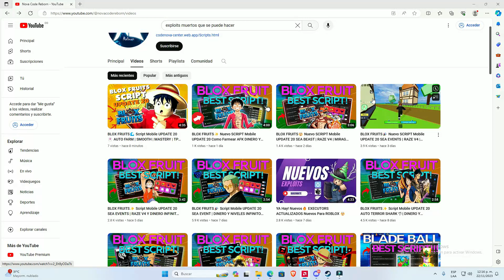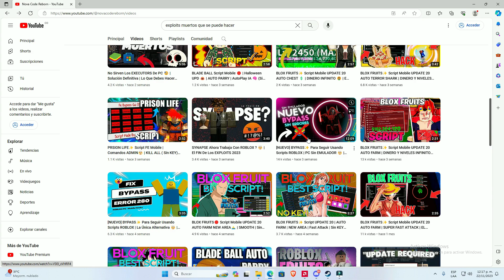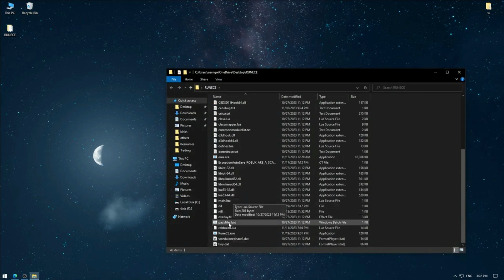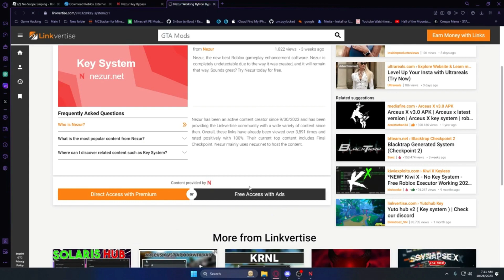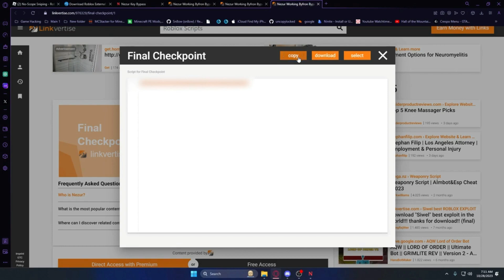+3 Soluciones✨ Nuevas Roblox WEB Byfron BYPASS NUEVOS MÉTODOS 🤯2023 SCRIPTS EN PC 🎉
🔴En Este Veremos Bypass Byfron Roblox Scripts 🔥 Como Seguir USando Scripts y Seguir Jugando En 32 Bits Si Te Sirvió Deja Tu Like & Comentario Para Mas Hacks Roblox🤑

Time Line🧭

0:00 Intro
1:00 Saludos
2:00 Solución
4:00 Final

KEY WORDS❗